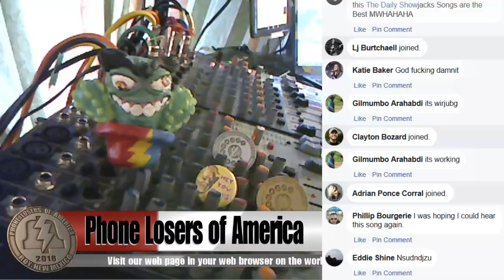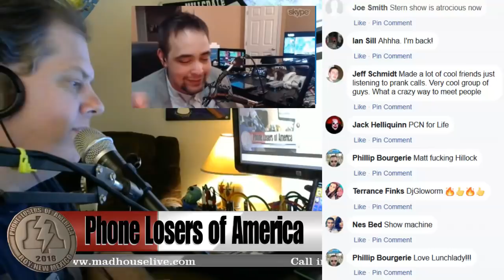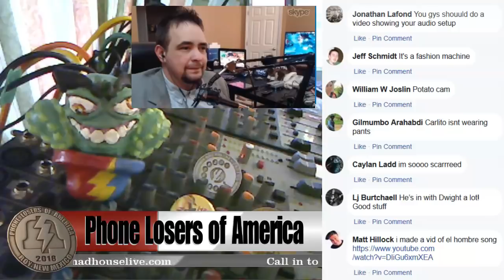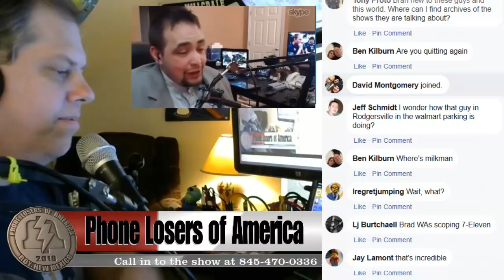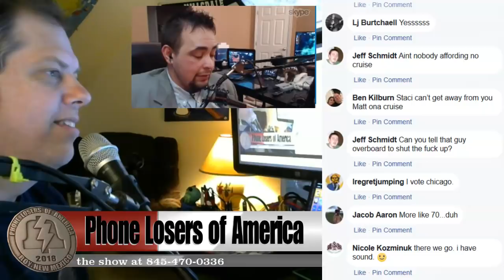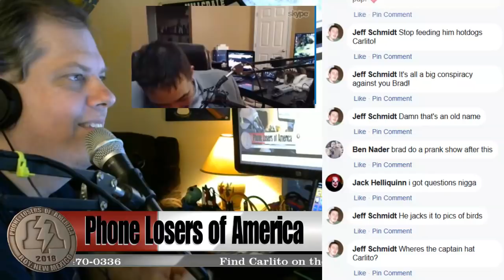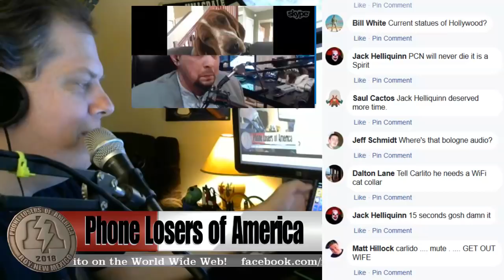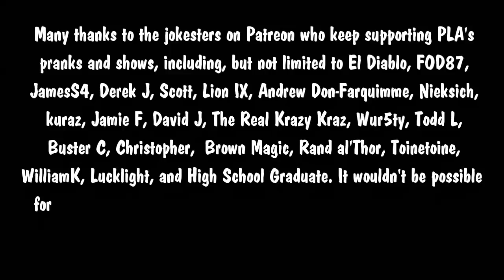Phone Losers of America Show Episode 4 - Carlito from Madhouse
Carlito is the President and CEO of the longest running prank call show in prank call show history, the show known as Madhouse Live. For over ten years, Carlito has entertained the internets with weekly shows and wacky pranks. Madhouse Live was the very first show to join the Cacti Radio Network. These days you can hear him on the Prank Call Nation Mixlr, home of other great shows like Mop Riding With Dwight and Partytime with Laugh Track Matt and Zax. Carlito is also a regular contributor at Calls of Mass Confusion and has appeared on countless other internet radio shows throughout the years.

Thanks, Tristan, for making the Time Agents photoshop that I'm using without your permission